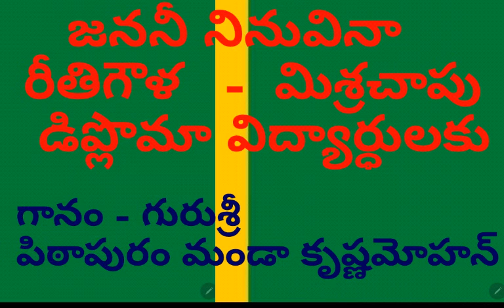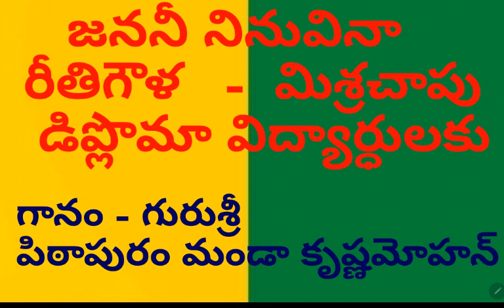janani ninuvina rithigoula misrachapu by guru sri pithapuram manda krishna mohan for diploma student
జననీ నినువినా
రీతిగౌళ   -  మిశ్రచాపు
డిప్లొమా విద్యార్ధులకు
గానం
గురుశ్రీ
పిఠాపురం మండా కృష్ణమోహన్
janani ninuvina rithigoula misrachapu by guru sri pithapuram manda krishna mohan for diploma students

for more n more videos n lessons
.pithapuram manda krishns mohan

taaLam: mishra caapu
Composer: Subbaraaya Shaastree
Language: Telugu
pallavi

jananI ninnu vinA (trilOka) dikkevarammA jagamulOna gAna triloka

anupallavi

manasija mAnasa sammOdini vinavE nA manavini vini nannu brOvumu
(citta swaram)

citta Swaram

n,p,n, n,s, n,n, | s,,,,, ,,,, n,s, ||
g,r,s, n,s, g,g, | m,,,m, g,g, r,s, ||
n,s,g, r,n, s,g, | r,n,s, r,s, s,n, ||
p,,,n, n,s, s,,, | g,g,m, g,g, r,s, ||
g,g,m, g,g, m,,, | ,,n,s, n,n, s,,, ||
n,s,g, g,m, g,m, | n,d,m, n,n, S,S, ||
G,G,M, G,R, G,,, | G,R,n, S,,, n,d, ||
S,,,n, d,m, m,,, | g,r,s, s,,, n,p, ||
(jananee)
citta Swaram Saahityam
(svara sAhitya) niravadhika sukha dAyaki yanucu vini ninnu cAla goliciti
niratamuga tanayuni moralu vini nI valanE brOcuTaku evarika dharalO
vinumA idi ghanamA taruNamidi krpa salupa durusuga
sarasIruha lOcani suvAsini tAmasamu sEyakane brOvumu
(jananI)

caraNam 1

varadAyaki gadA okkani brOva narudA daya rAdA
nera nammina nAtO vAdA sarasija bhava hari haranuta pAda